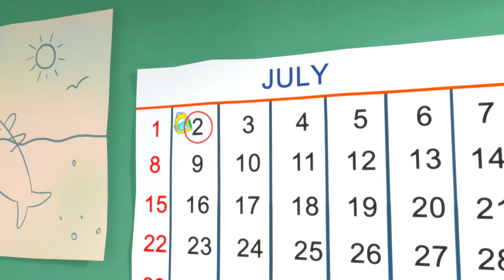Sea Animals - BINGO song! | Videos for Kids | Nursery Rhymes & Kids Songs | The Sharksons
0:00 Sea Animals - BINGO
2:19 Wheels On The Bus
4:53 Under The Sea
6:55 Sail Sail Sail A Whale
8:26 5 Little Reef Sharks
10:13 5 Little Fishes
12:42 ABC Song
15:01 We Wish You a Merry Christmas - Sharky Christmas Song
16:45 Brush Your Teeth Song - 123s and Numbers
18:47 Build It, Fix It - Ball Pit Fun
20:39 If You're A Shark And You Know It
22:43 Colorful Ice Cream Song
24:26 Humpty Dumpty
26:10 Back To School
28:19 Halloween Sharksons - 123 Numbers Song - Peek A Boo BOO
30:12 Boo Boo Song